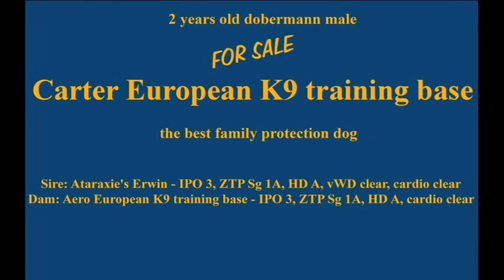Carter European K9 training base - FOR SALE